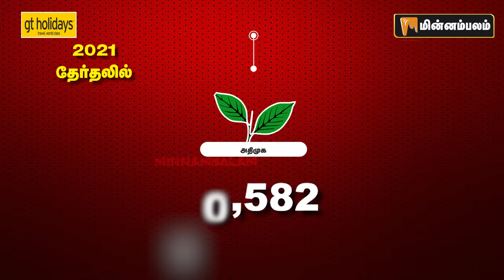வேலூர் தொகுதிக்கு என்னதான் ஆச்சு? லேட்டஸ்ட் நிலவரம் இதுதான்! | Kathir Anand| Vellore |Elections 2024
About Minnambalam